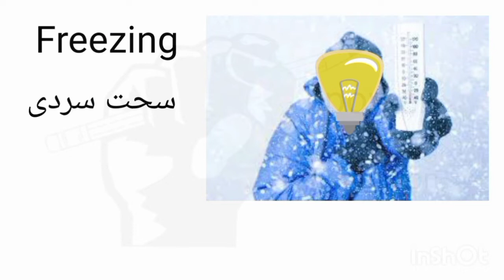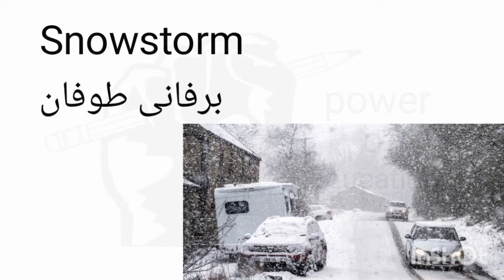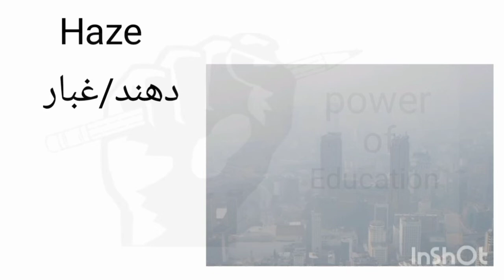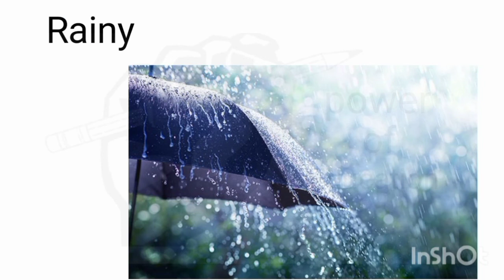how to talk about weather in english | weather vocabulary in english with Urdu translation#weather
,english,english to urdu,
,english to urdu words for weather,
english vocabulary,
english vocabulary in urdu
,english weather vocabulary,
how to talk about weather
,learn english,
weather
,weather in english
,weather names in english
,weather sentences in english,
weather vocabulary,
weather vocabulary in english,weather vocabulary in urdu,
weather vocabulary words with urdu meaning hindi/urdu